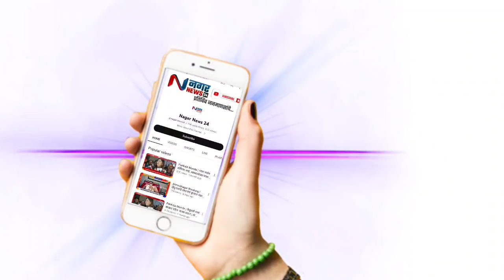सावेडीत महायुतीचे उमेदवार आ. संग्राम जगताप यांच्या प्रचारार्थ विकास यात्रेचे जल्लोषात स्वागत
सावेडी गावठाण येथे महायुतीचे उमेदवार आ. संग्राम जगताप यांच्या प्रचारार्थ विकास यात्रेचे जल्लोषात स्वागत